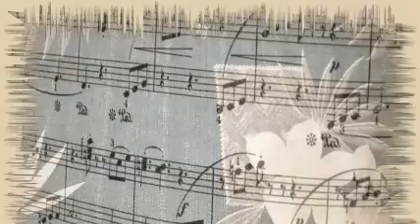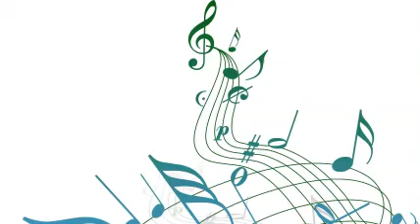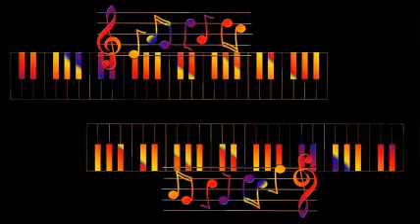Sid Catlett And The Regis All Stars - Blue Skies.-